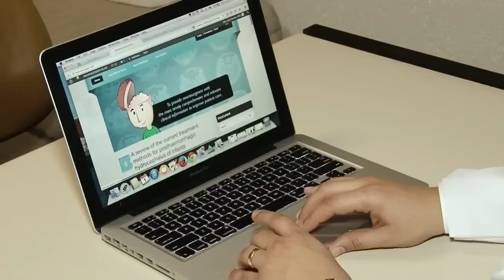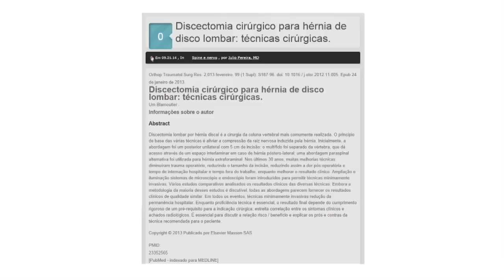Neurocirurgiabr: Maior Blog sobre Neurocirurgia do mundo criado por Neurocirurgião Brasileiro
Como criar um Blog. Veja essa matéria que fala sobre nosso Blog.
Júlio Pereira. Neurocirurgião – CRM/SP 163.113

Neurosurgery Blog é o maior Blog de neurocirurgia do mundo. Obrigado aos colaboradores desse trabalho que contribuíram com várias postagem do Blog :
Bernardo de Andrada
Felipe Batalini
Mauro Cruz Machado Borgo
Lucas Alverne F. Albuquerque
José Lopes
Didi Santana
Gerson Salvador de Oliveira
Felipe Duarte Augusto

Caso deseje um dos livros em PDF (GRATUITO) envie uma email para 1) Após um tumor cerebral 2) Escrito em letra de médico 3) Ultimas Cartas de um médico 4) Suturando Ideias” O Blog NEUROCIRURGIABR tem o objetivo educacional com informações sobre neurocirurgia, tumor cerebral, metastases, aneurisma cerebral, hidrocefalia, doenças da Coluna vertebral, traumatismo e outras doenças neurológicas. Além disso temos alguns videos de dicas para estudantes de medicina, medicos e vestibulandos de medicina.
Sobre o autor do Blog:  Julio Pereira
- Médico formado pela UFBa
- Residência de Neurocirurgia na Santa Casa de Belo Horizonte.
- Fellow em Radiocirurgia e Neurocirurgia Funcional pela Universidade da Califórnia Los Angeles (UCLA) EUA.
- Neurocirurgião do Corpo clínico do Hospital Sirio-Libanês e BP - A Beneficência Portuguesa de São Paulo.
- Autor do Neurosurgery Blog
- Co-Autor de 11 aplicativos médicos
- Autor de 4 livros .
As informações contidas nos vídeos não pretendem substituir a consulta ao profissional médico ou servir como recomendação para qualquer plano de tratamento. Em caso de dúvidas procure seu médico. A Medicina é uma ciência em constante mudança, os vídeos são produzidos baseados nos Artigos Científicos mais recente até a data da publicação do video. Neurocirurgia é a especialidade médica que se ocupa do tratamento de adultos, crianças, neonatos e, nos últimos anos, de fetos, portadores de doenças do sistema nervoso central e periférico, tais como hidrocefalia, tumores, doenças vasculares, degenerativas, traumas crânio-encefálicos e lesões raqui-medulares passíveis de abordagem cirúrgica, bem como do tratamento neurocirúrgico da epilepsia, da dor, das desordens dos movimentos (tais como a doença de Parkinson, as distonias, a síndrome de Tourette, dentre outras) e de alguns transtornos psique (psicocirurgia). Editor: Julio Pereira - Neurocirugião -  São Paulo - SP 🇧🇷  CRM/SP 163.113